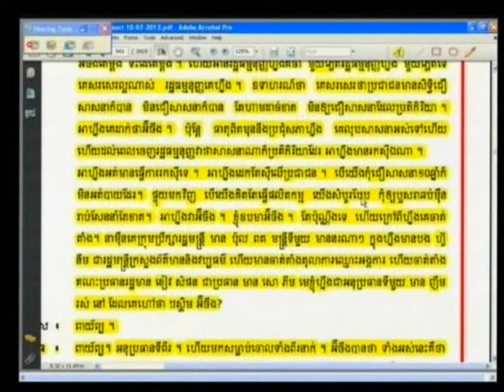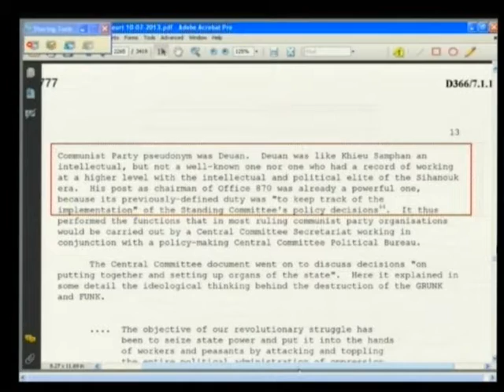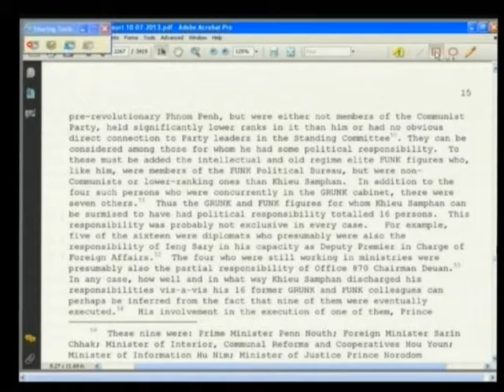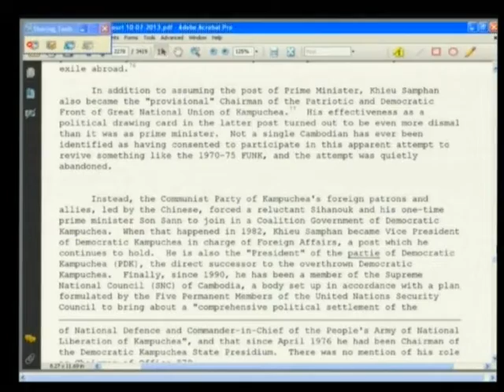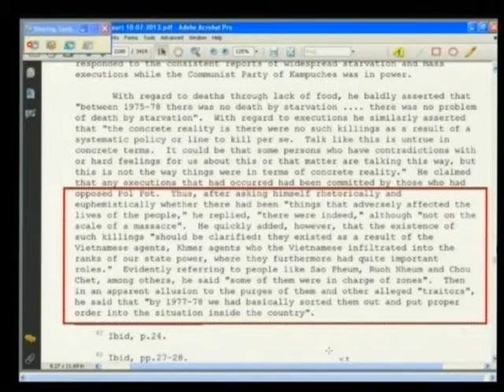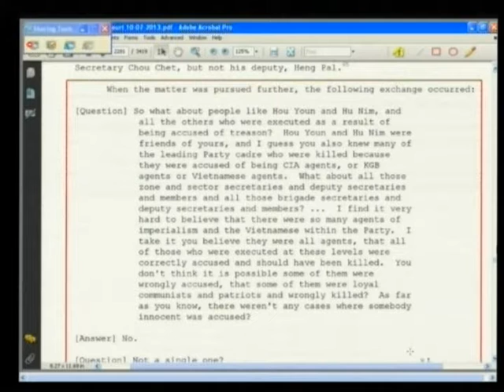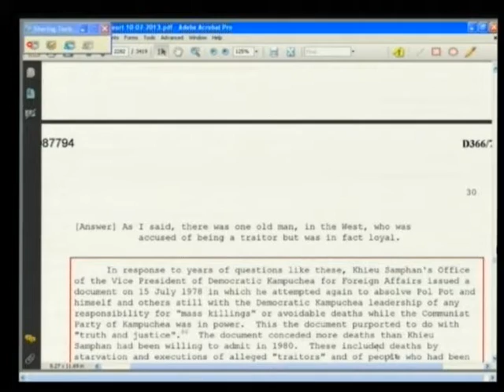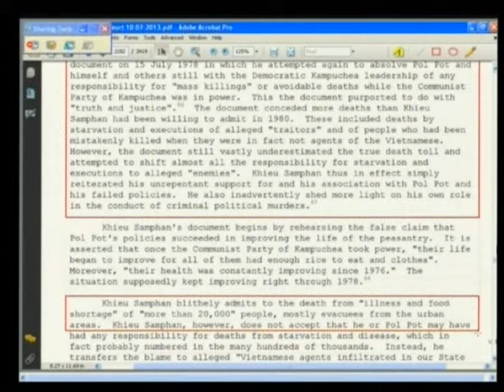Heder Stephen 2013 07 11 S4 FL KH Pub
Heder Stephen 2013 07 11 S4